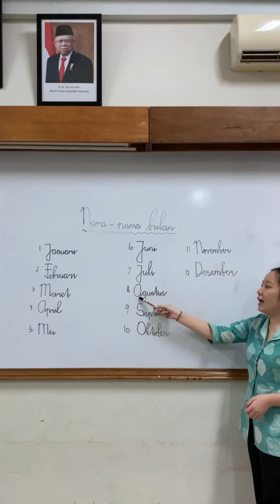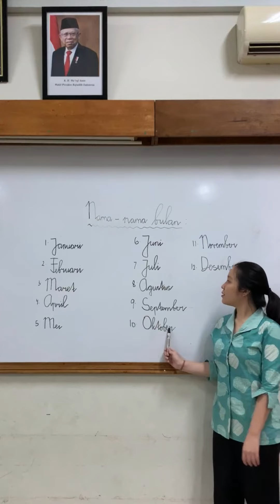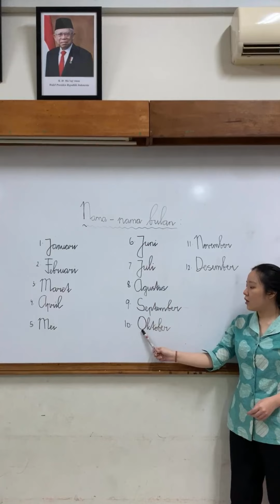TKB B Indonesia belajar menulis nama bulan Tgl 10 Maret 2021